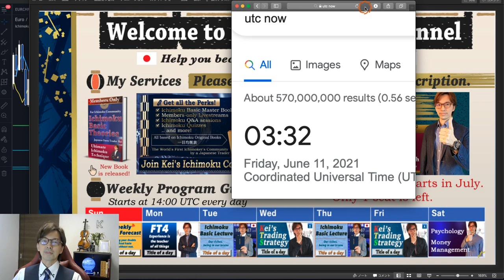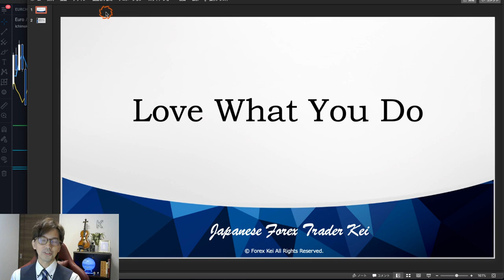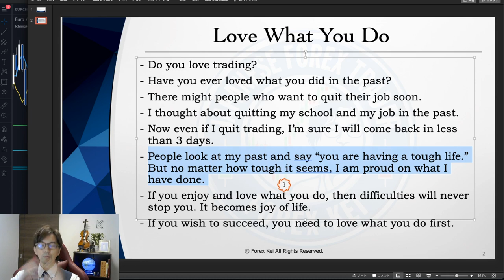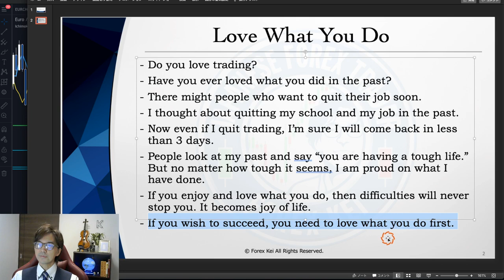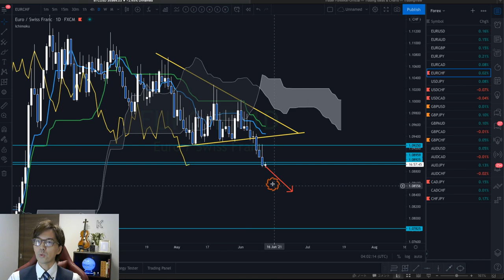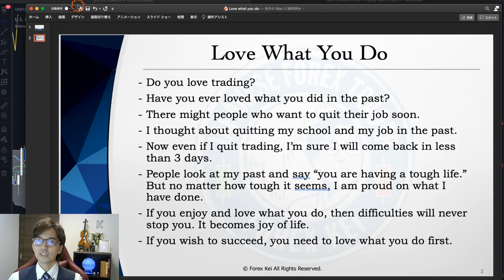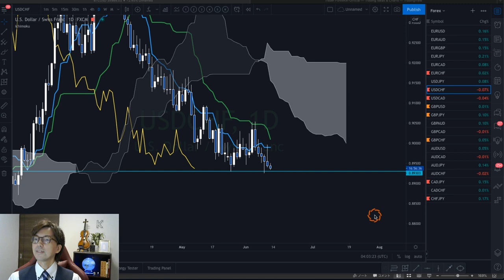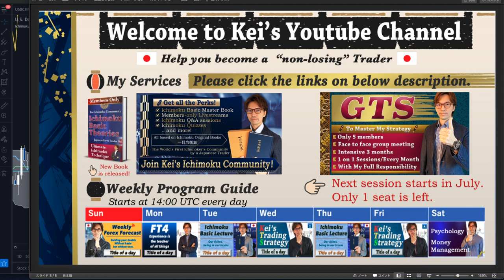Secret of Success.. Love What You Do【Mental Techniques for forex trading】 / 11 June 2021